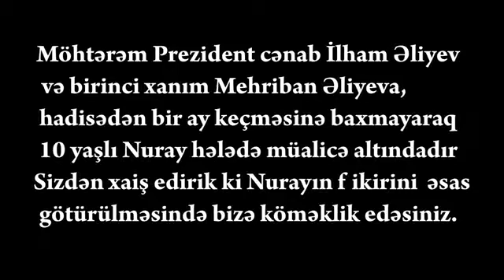az yasli qiza zor tetbiq edildi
az yasli qiza zor tetbiq edild